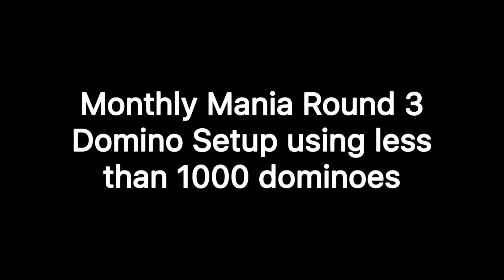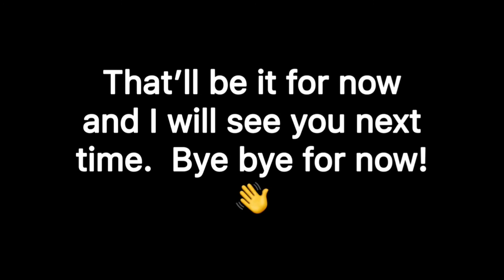MonthlyManiaRound3 Domino Setup In The Living Room (READ DESCRIPTION BELOW)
What’s up, Domino Community?  I hope you’re all having a Happy Pride Month.  Here is a colourful domino setup in the living room.  The amount of dominoes I’ve used in this setup are 908 (which is less than 1000 dominoes) and the leftover amount of dominoes (which I didn’t use) are 92.  The sun was shining on the window sills where parts of the domino setup were and the brightness from the sun makes the tape and string domino trick in the fireplace part kinda hard to see on camera.  I’m sorry if you couldn’t see parts of the setup well.  Anyways, I hope you enjoyed this colourful setup, especially the fainters, the sonimod, the domino wall (alternating technique), the split technique and more and as always, keep on building.